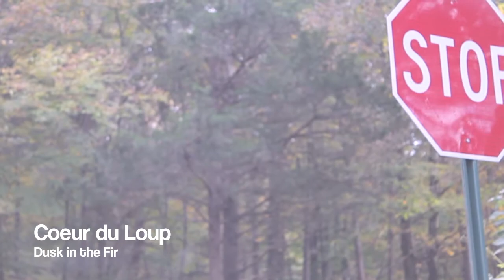Dusk in the Fir - Coeur du Loup